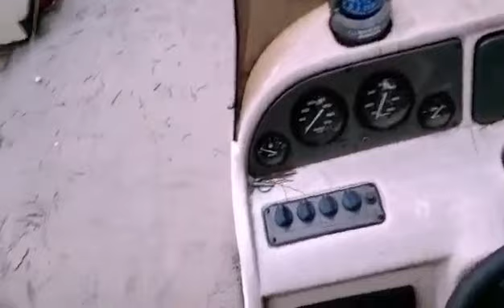Staying sane during social distancing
Staying sane during social distancing - Student Chayse has a humorous take on keeping your life together during social distancing. Part of a personal vlog assignment for MCOM 2110, TV Studio Production.